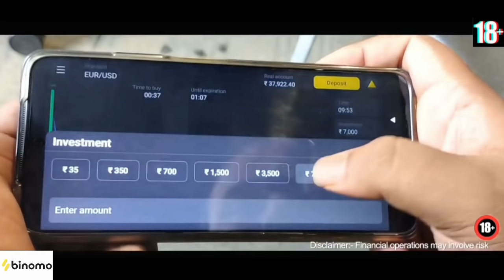Ratha Medicine || Khordha toka new Comedy || Funny Anugulia